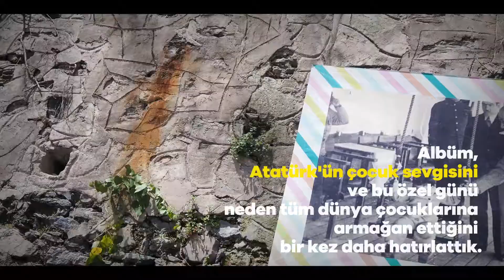Beşiktaş Dolmabahçe Caddesi'ndeki Atatürk ve Cumhuriyet Çocukları Albümü'nü Gördünüz Mü?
Beşiktaş Dolmabahçe Caddesi'ndeki Atatürk fotoğraflarını görenler neşe doluyor. Fotoğrafların üzerindeki QR kodunu cep telefonunuza okutun, Atatürk ve Cumhuriyet Çocukları Albümü'nü siz de görün.